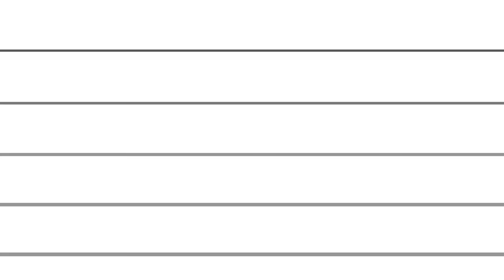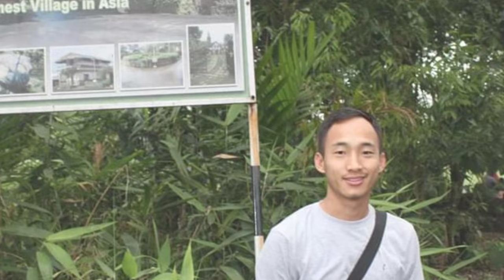Some of the Tangkhul Artist || Ukhrul || Manipur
Hello Folks.
it's been a week, I haven't able to make any video. But finally uploaded this Video.
It took me almost 2 months to collect the information.
i was not able to reach out to all the Tangkhul Artist and i may have miss out many good artist, I'm sorry for that, if you guys know, do ping me there names, so that i can include in my next video.

I would also like to thank, to all the Artist, who are in the video for the support and sharing your details without any hesitation.